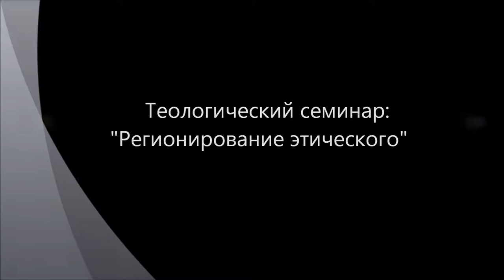Регионирование этического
В рамках рабочей гипотезы регионирования бытия (мира) рассматривается проблема регионирования этического. Как соотносится линия развития закона (справедливости) и линия развития понимания добра в этике? Возможно, это не одна линия развития этики, а две параллельные линии (слоя) развития разных тенденций - всеобщности закона (солидарность всех людей) и конкретности добра (подлинная реализация добра). И это различие не есть различие уровней, степеней, а различие регионов (слоев реальности) - всеобщности мышления и конкретности действительного. Мультикультурализм. Постмодернизм. Теологический семинар на базе сайта "Философский Штурм" Состоялся 07.07.13.